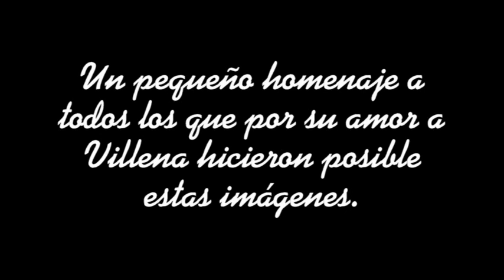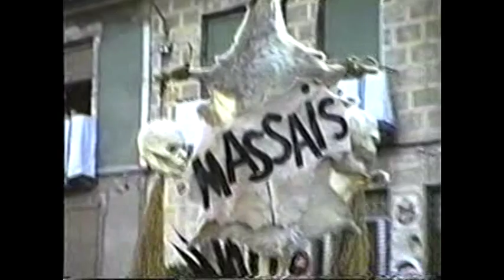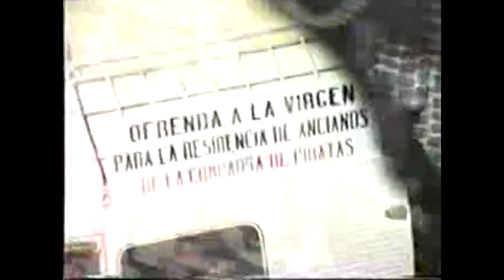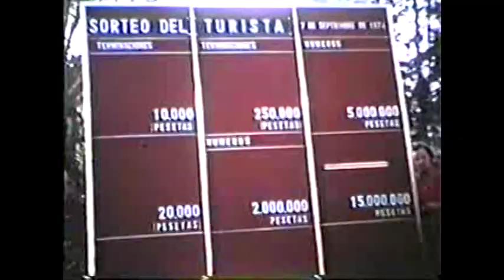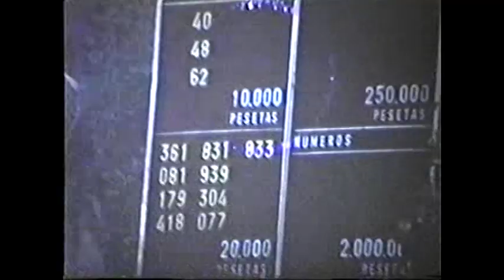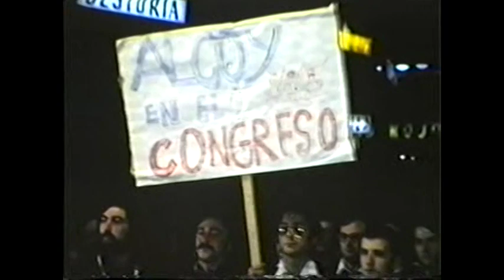VILLENA CUÉNTAME - 1974 PELÍCULA DE FIESTAS DE VILLENA DEL 5 AL 9 DE SEPTIEMBRE 2ª PARTE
Un pequeño homenaje a las personas que por su amor a Villena hicieron posible está película que ahora podemos disfrutar. En esta ocasión podemos ver la introducción que se hacia antes de las imágenes de las Fiestas.
Incluye todos los actos, más la celebración del sorteo del turista de la lotería nacional celebrado el día 7 de septiembre en el Paseo Chapí de Villena con las cámaras de Televisión Española.